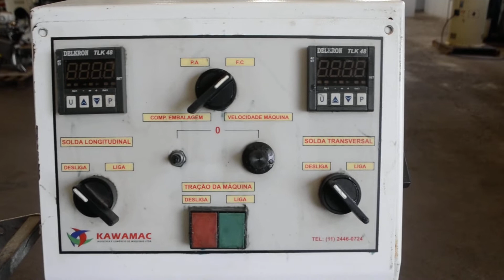Embaladora Flow Pack marca Kawamac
EMBALADORA FLOW-PACK KAWAMAC MODELO PK-60

Embaladora Flow-Pack marca Kawamac modelo PK-60

Máquina embaladora compacta fabricada em aço carbono, pintada com tinta epoxy, aço inox nas partes que entram em contato com o produto, de fácil manuseio operacional, rápida substituição dos formatos, resistentes e de fácil manutenção. Embala produtos sólidos e individuais, com produção de 60 a 120 unidades embaladas por minuto. Embala produtos sólidos e individuais. Uso com produtos Alimentícios, Farmacêuticos, Higiênicos, Químicos e outros.

Dados Técnicos:

- Produção Mordente simples: Embala até 60 unidades por minuto
- Produção Mordente duplo (opcional): Embala até 120 unidades por minuto
- Dimensão da Embalagem: Tamanho único, definido pelo produto.
- Consumo de Energia: 1,7 kVA
- Motor: Elétrico de corrente alternada de 1/3 HP, acionado e programado através de inversor de frequência

Dimensões:

- Comprimento: 1,8 m
- Largura: 500 mm
- Altura: 1,5 m
- Peso: 150 Kg